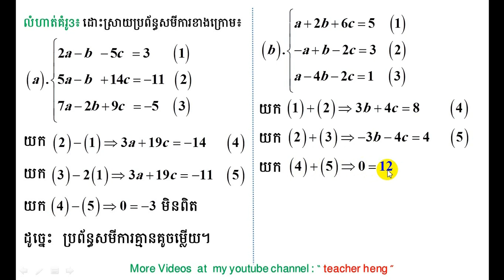ប្រព័ន្ធសមីការ | part10 | solve the simultaneous equations | teacher heng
នៅវីដេអូនេះយើងនឹងសិក្សាពីការដោះស្រាយប្រព័ន្ធសមីការដឺក្រេទី១ មានបីអញ្ញាតិ  ដែលខ្ញុំនឹងបង្ហាញប្អូនៗពី គន្លឹះ វិធីសាស្រ្ត ព្រមទាំងការពន្យល់ ដ៏ក្បោះក្បាយ ខ្លីខ្លឹម ងាយយល់បំផុត។
I believe that you will understand what I show you after you finish to watching my video.

គណិតវិទ្យាថ្នាក់ទី១១     ;  maths
គណិតវិទ្យា                  ;   maths
គណិតវិទ្យាសិស្សពូកែថ្នាក់ទី១២
គណិតវិទ្យាសិស្សពូកែថា្នក់ទី៩
គណិតវិទ្យាប្រឡងបាក់ឌុប
គណិតវិទ្យាប្រឡងអាហារូបករណ៍
មេរៀនថ្នាក់ទី១២
ចំនួនកុំផ្លិច ; complex numbers
លីមីត ; limit
ភាពជាប់នៃអនុគមន៍ ; continuity function
ដេរីវេ ; derivative
ចំណោទបរិមាខ្សែកោង
អាំងតេក្រាល់ ; integral
ប្រូបាប ; brobability
ផលគុណវ៊ិចទ័រ ; cross of vector
ប៉ារ៉ាបូល ; parabola
អេលីប ; Ellipse
អ៊ីពែបូល ; Hyperbole
មេរៀនថ្នាក់ទី១១
អនុគមន៍លោការីត ; logarith
ម៉ាទ្រីស  ; matrix
សមីការ  ; equation
វិសមីការ  ;  inequality
ពិជគណិត ; arithmetic
ធរណីមាត្រ; geometric